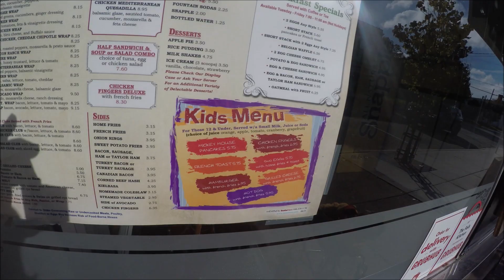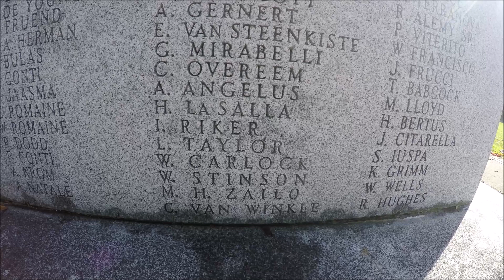Halloween Walk Tru Little Falls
Walk Through Little Falls N.J.
Halloween 2021